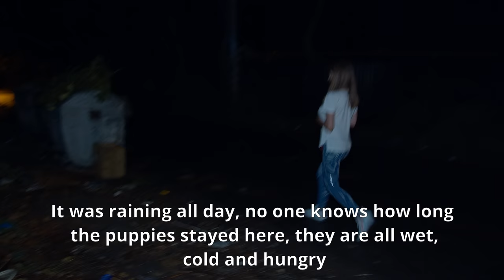Tiny Puppies Left in Carton Box near Trash Can